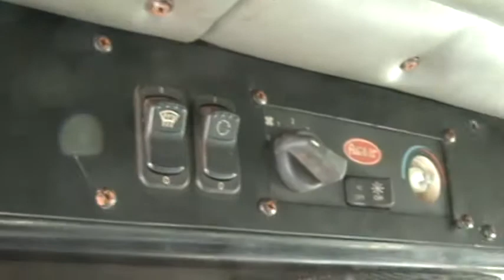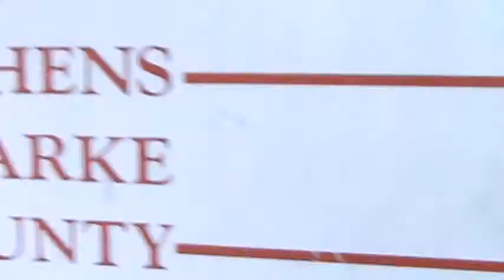September 12, 2008 For My Lil Brother In RI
I got this one for you Mike, not quite sure of the year, I guess it cld be anywhere from a 97-99 model. I snapped a few pics of it as well for ya, as you probably can hear in the background, LOL